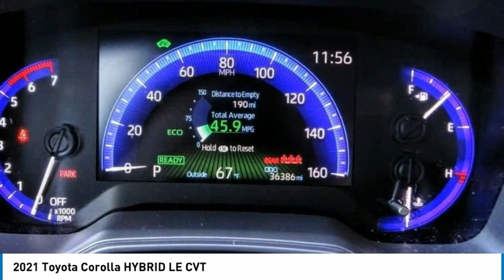2021 Toyota Corolla Marina del Rey, Los Angeles, Santa Monica, Culver City, Inglewood CA T2070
4636 LINCOLN BLVD.

MARINA DEL REY TOYOTA: PROUDLY SERVING MARINA DEL REY, LOS ANGELES, SANTA MONICA, CULVER CITY, VENICE, AND SURROUNDING SOUTHERN CALIFORNIA LOCATIONS. THIS 2021 Toyota COROLLA IS EQUIPPED WITH A Engine: 1.8L Hybrid DOHC 16-Valve VVT-i, AUTOMATIC TRANSMISSION, AND RECEIVES AN ESTIMATED 53 City/52 Hwy MPG. MARINA DEL REY, CA 90279. MARINA DEL REY, CA - LOS ANGELES, CA - SANTA MONICA, CA - CULVER CITY, CA - VENICE, CA STOCK #: T2070 | 2021 Toyota Corolla Hybrid LE CVT 2021 Toyota COROLLA HYBRID LE CVT Stock #: T2070 | VIN: JTDEAMDE7MJ002070 | 2021 Toyota Corolla Hybrid LE CVT Marina Del Rey Toyota